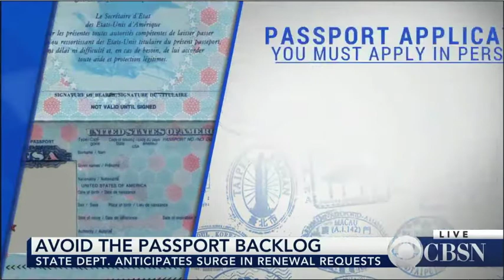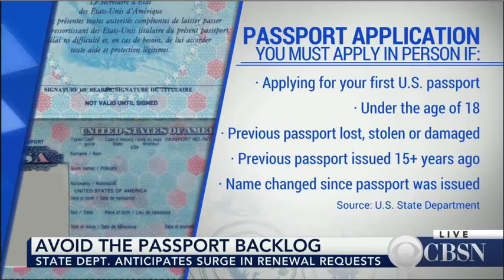Mark Murphy on CBS NEWS (02/03/2016)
Mark Murphy on CBS NEWS giving tips about renewing your passport. He says to renew it before six months left & to do it now before the back up of passports next year. Find out why here.